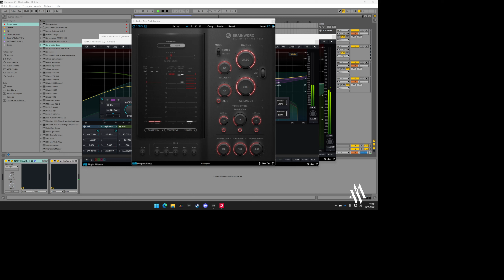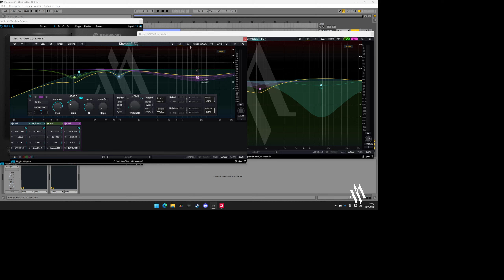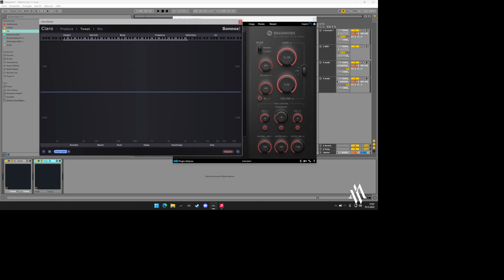Kirchhoff EQ und Downsample Bug?!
Hier kÖnnte ihre werbung stehn, oder von Mir aus auch Nix...
Ich weiß selber nicht was Ich Hier mach...
p.s. Ja Ich hab vergessen die Leinwand korrekt einzustellen, weil Gaming Stream xD